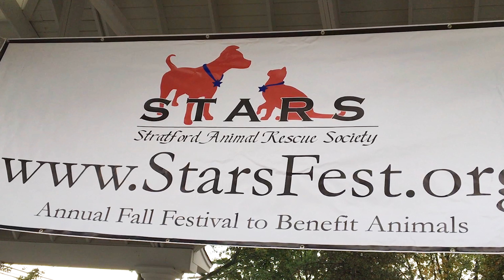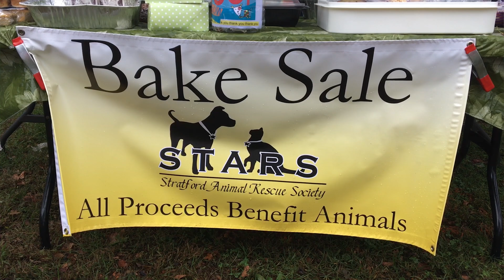StarFest 2017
What a WONDERFUL Day! What a WONDERFUL event..The Stratford Animal Rescue Society's 12th Annual Fall Festival to Benefit Animals. tune in~ I'm taking a tour with the oh so Fabulous Rachel Peck Solveira